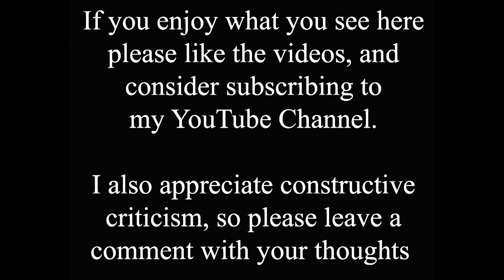Broadgate Then and Now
Today we leave the West End behind for a day or two. The West Parade area has dominated the time shifts for a week or so, but today we're back on Lincoln's busiest road, Broadgate. It is always interesting to see how traffic here used to be so random and disorganised before they put in the central reservation. Cars facing in both directions, with no lane discipline, we can only be glad that there were so few cars on the roads back then. There have been several great catalysts for change in Lincoln over the centuries; the European wool trade, the industrial revolution, the coming of the railways, and the university, but there is a good argument that the most changes came about because of the internal combustion engine.

I haven't got a date for the old photo, but I think it must be 1940/50s? On the near right the British Legion/Magpie Inn building has changed little, and dead centre the Drill Hall likewise still looks almost the same. In the right middle distance you can see the Wheatsheaf pub, where the Premier Inn now stands, but on the near left almost everything has changed. Just out of shot to the left you would see the Old Green Dragon pub, not the timber framed building we know today. The original Green Dragon was demolished in 1956, along with most of the buildings on the left, as Broadgate was widened considerably, so I suppose that puts the old photo before that.